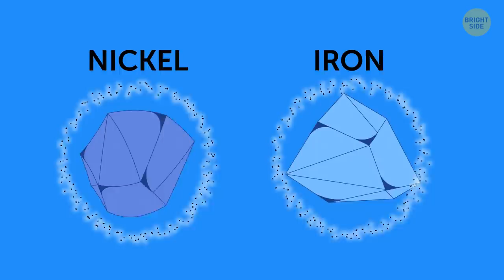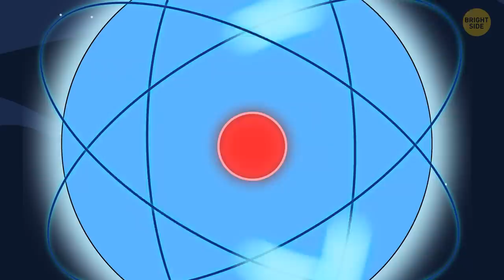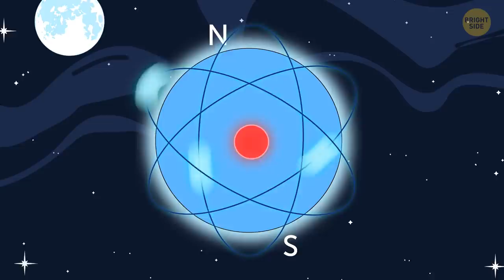What If All Metal Became Magnetic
Take a look at your refrigerator - if you're fond of traveling it might be fully covered with all types of magnets... But are all metals magnetic? Aluminium, copper, brass and gold aren't magnetic as they're weak metals. But what if all metals became magnetic and could produce magnetic fields? Then your gold bracelet could attract to your friends silver earrings...